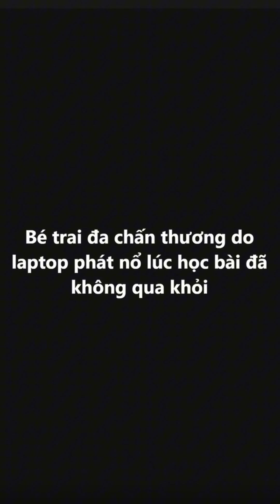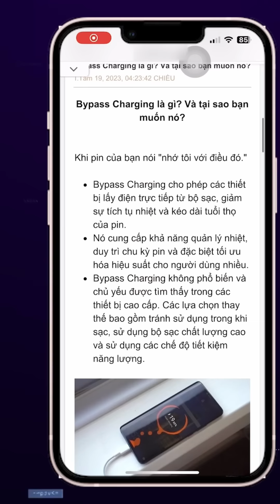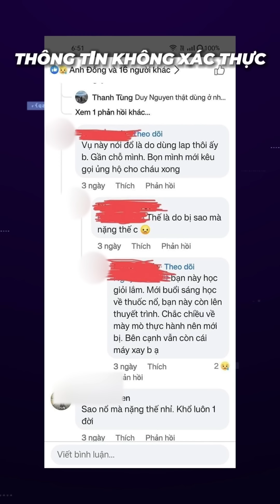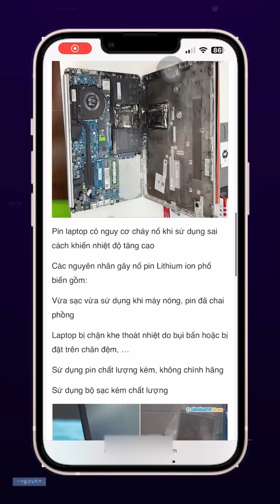Laptop phát nổ, mọi người bình tĩnh không nên hoang mang.